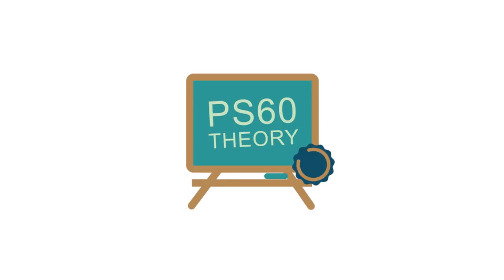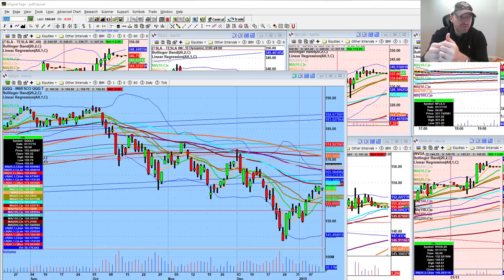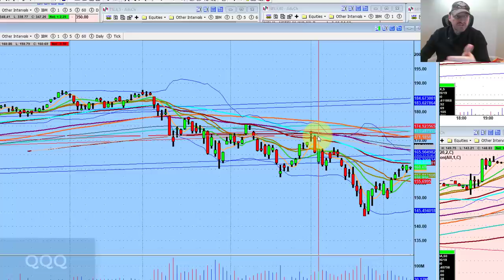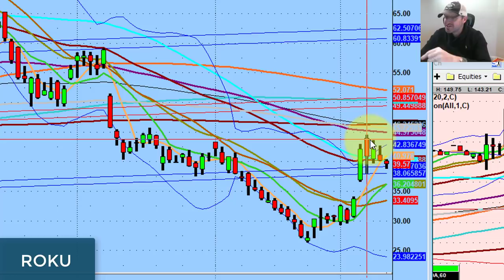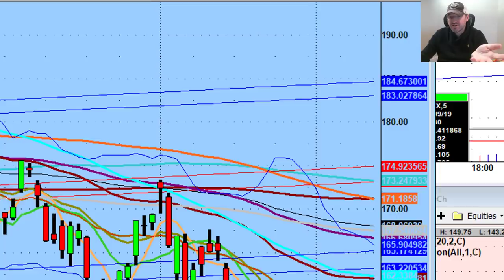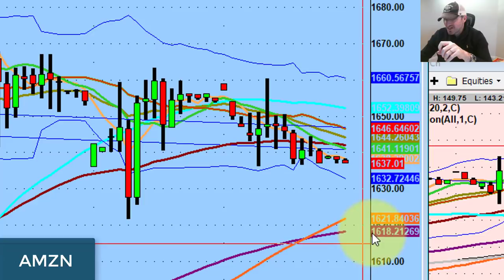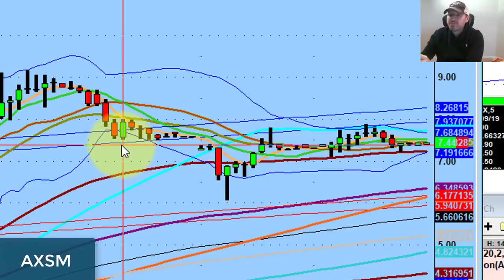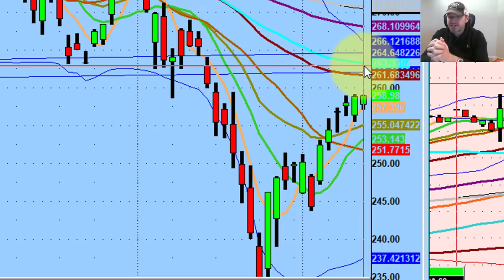Understanding Supply and Demand Zones